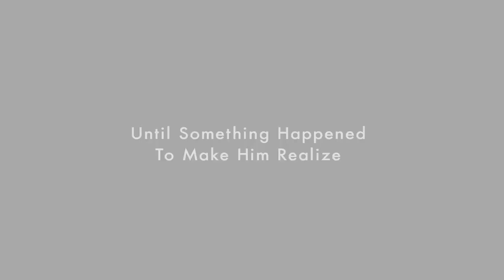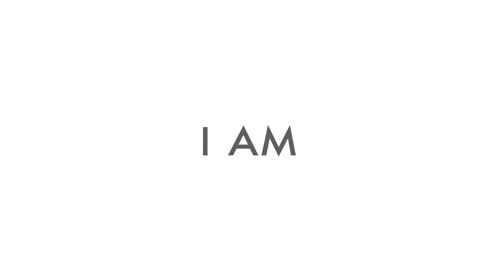"I AM" - Official Trailer.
I AM is an utterly engaging and entertaining non-fiction film that poses two practical and provocative questions: what's wrong with our world, and what can we do to make it better?   The filmmaker behind the inquiry is Tom Shadyac, one of Hollywood's leading comedy practitioners and the creative force behind such blockbusters as "Ace Ventura," "Liar Liar," "The Nutty Professor," and "Bruce Almighty."   However, in I AM, Shadyac steps in front of the camera to recount what happened to him after a cycling accident left him incapacitated, possibly for good. Though he ultimately recovered, he emerged with a new sense of purpose, determined to share his own awakening to his prior life of excess and greed, and to investigate how he as an individual, and we as a race, could improve the way we live and walk in the world.